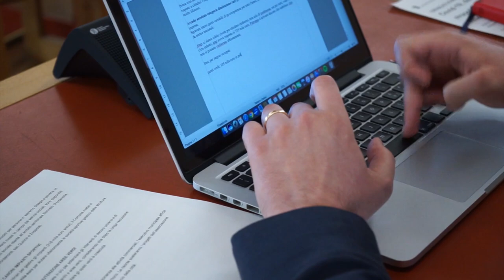Covid-19, dal Comune aiuti straordinari alla città per 3,087 milioni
30/05/2020 – Varato il “Pacchetto solidarietà”: una maxi manovra per le casse comunali finalizzata ad aiutare famiglie e imprese colpite dall'emergenza virus